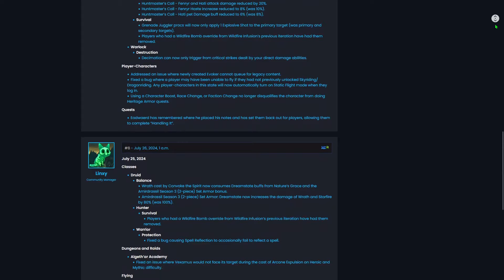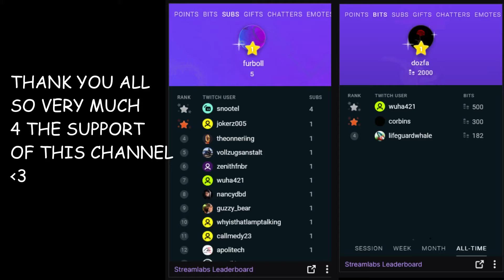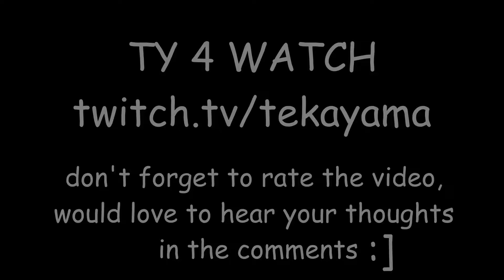The PROBLEM With WOW PVP - From The Perspective Of A Duelist Andy | Channel Update | TWW Pre-Patch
I now realize why Mastery Fire Mages are better than Haste Fire Mages... in 3v3. Let me know what rating you got in Dragonflight Season Four!